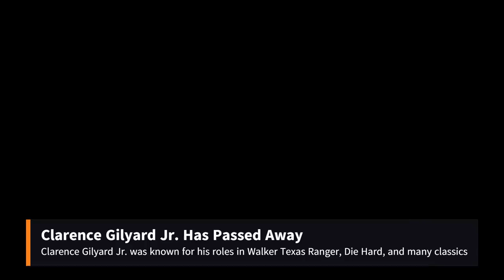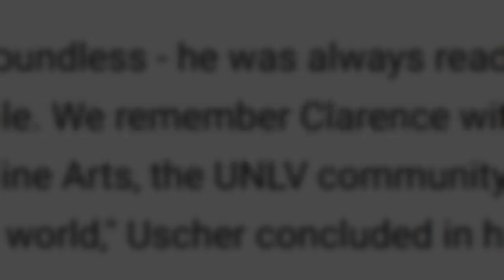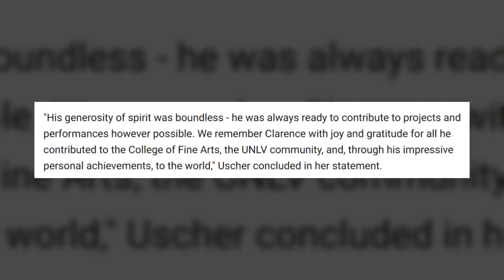"Walker, Texas Ranger" Actor Clarence Gilyard Jr. Has Died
Clarence Gilyard Jr. who played Chuck Norris' Ranger Cordell Walker's right-hand man, Ranger James Trivette has passed away at the age of 66 years old. Clarence Gilyard Jr. played in many film classics such as Top Gun, Die Hard, and of course his signature role in Walker Texas Ranger. Our hearts and prayers go out to Clarence Gilyard Jr.'s family and friends during this difficult time.